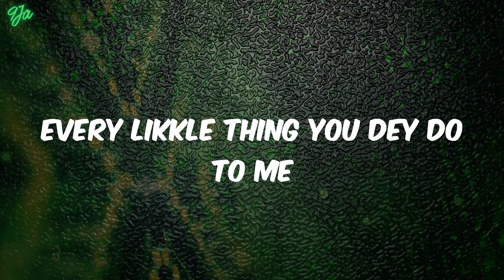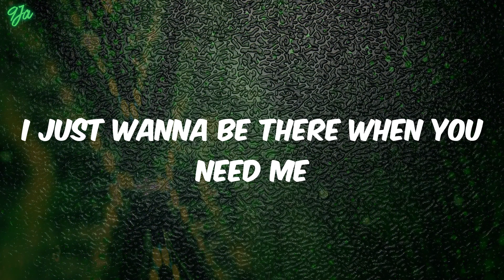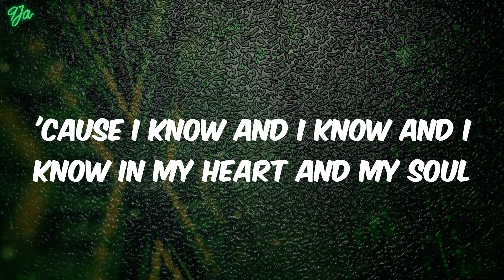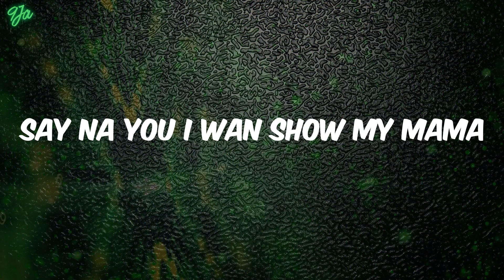(lyrics) Mavins - Overdose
Lyrics:
(Mavin)
Hmm, hmm, hmm
Ayy
Mmm-mm
Oroma
Four days
No trouser
Overdose me
Me love
You I think of
Overloading
I'll be overloading
Your bank
Account
Money plenty
Overdosing (over)
Body overdose
Oroma
Four days
No trouser
Overdose me
Your love dey overdose me
Na you
I want
Me love
Overloading
I'll be overloading (I'll be overloading, yeah)
Your bank
Account